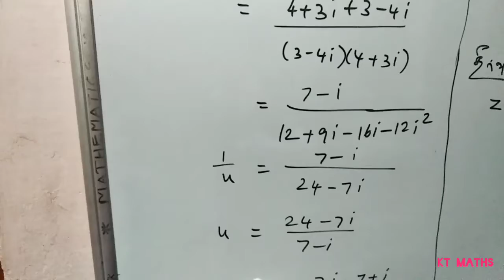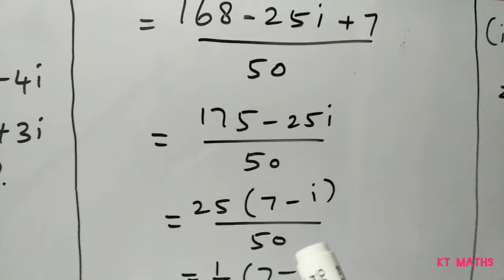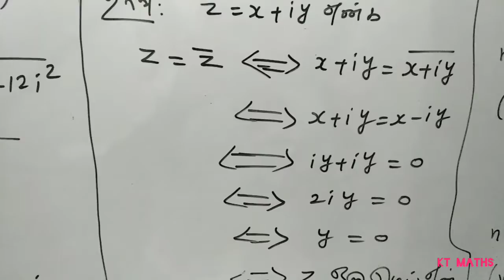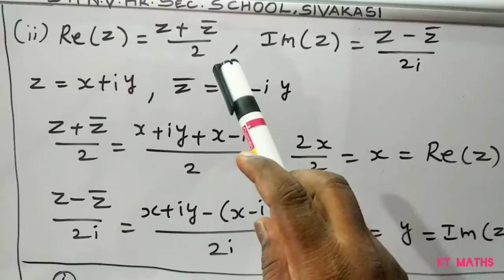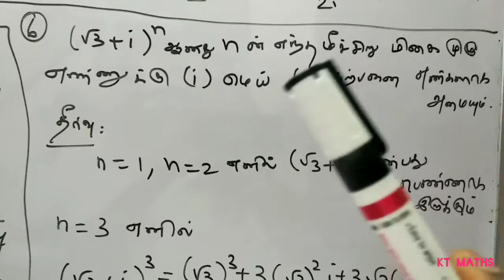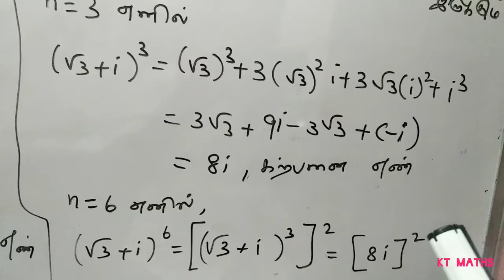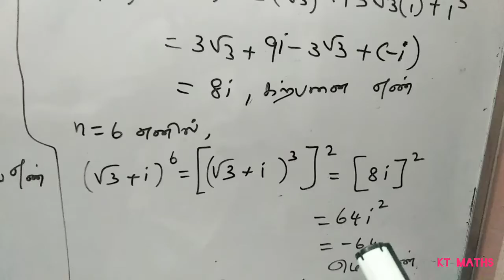12th MATHS EX- 2.4 - 4, 5, 6